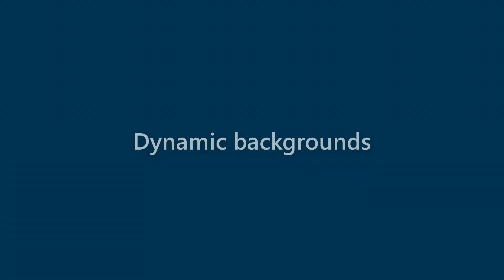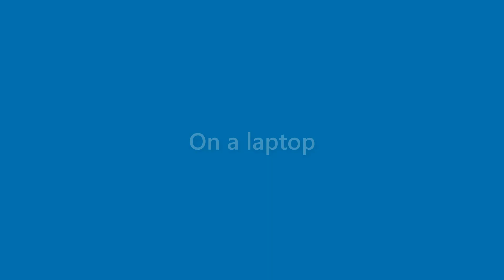Sammy Bonner - appearance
Name Look - Sammy Bonner - appearance. In this video we present "Sammy Bonner" name look and feel in various scenarios.
This video will cover:
How does "Sammy Bonner" look as a personal letterhead?
How does "Sammy Bonner" look on a business card?
How does "Sammy Bonner" look on a computer/laptop screen?
How does "Sammy Bonner" look with different background colors?
How does "Sammy Bonner" look with various fonts?